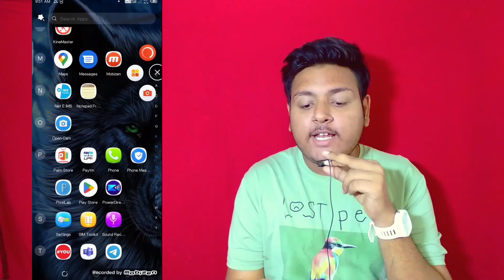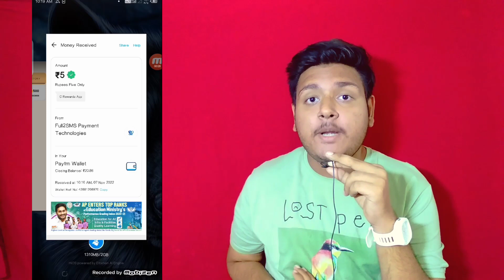🤑 Earn Rs.10 Free Paytm Cash INSTANT Paytm WALLET Earning App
refer code - VOR1618